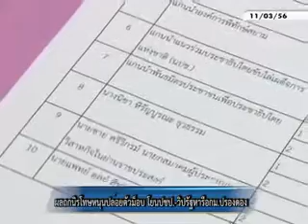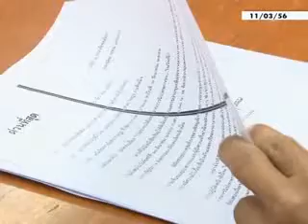11-03-56ผลถกนิรโทษหนุนปล่อยตัวม็อบ